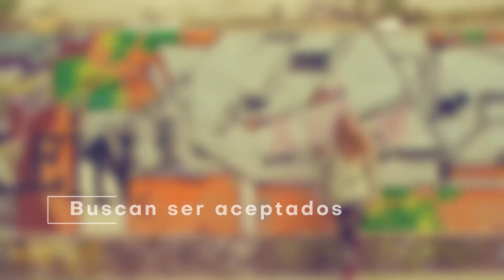Invita a tus Hijos a CDJ 2024